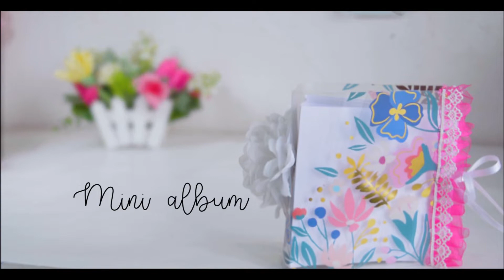TuToRiaL; Album con encuadernación Pirámide / Scrap Dulce Scrap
ABRIloooo
Empezando nueva Serie de Videos Tutoriales por el canal!!! con este precioso y muy resultón Mini album, sencillo de hacer para las que recien empiezan en el mundo del Scrap...

PARA ADQUIRIR PAPELES Y ACCESORIOS GRUPO EN FACEBOOK
papeles accesorios e insumos para scrapbooking.

NO TE PIERDAS NADA DE SCRAPBOOKING EN ARGENTINA!!